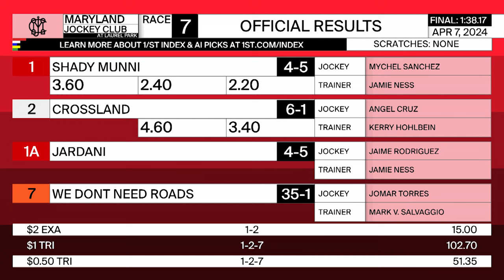LAUREL PARK 04 07 2024 RACE 7